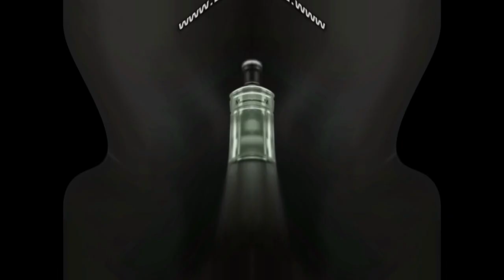(REQUESTED) JP CM Logos (Special) P7 is Angry and Sad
Requested by TJOVE465's 2nd Channel and Alely Acosta